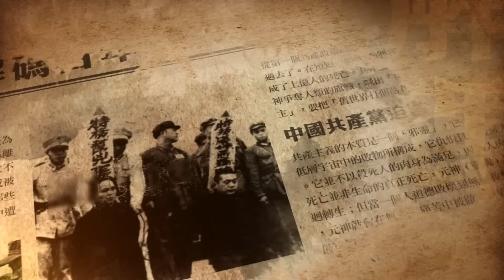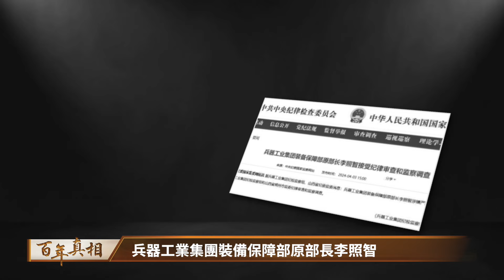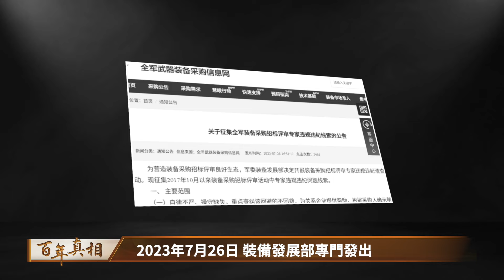「被失蹤」高官越來越多，中共亡於此操作？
00:00 中共軍工系統高官大批「失蹤」 發生了什麽？
00:49 譚瑞松（被查）
02:03 吳燕生、劉石泉、王長青（被失蹤）
03:54 袁潔、陳國瑛（被失蹤）
05:04 李照智（被查）
05:30 何文忠（被查）
06:02 中共軍工系統被查其他官員
12:00 中共可能亡於黑箱政治

近兩年，隨著中共火箭軍大案爆發，火箭軍高層被「一鍋端」，「失蹤」高官數量驚人，到底咋回事？這種「黑箱政治」會帶來什麼後果？

✨✨精選文章✨✨
軍中清洗潮下 中共國防科技大學人事異常

⏰ 節目更新時間：每週二、五美東8:00；港台20:00